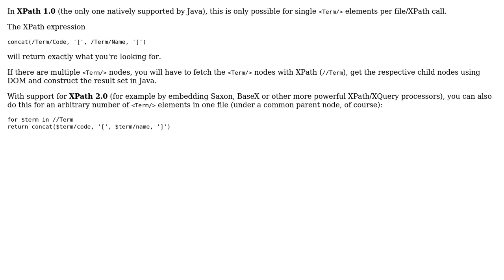Concat values of selected child nodes using XPath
With thanks & praise to God, and with thanks to the many people who have made this project possible! | Content (except music & images) licensed under CC BY-SA | Music | Images & others | With thanks to user Jens Erat user Indigo and the Stack Exchange Network Trademarks are property of their respective owners. You are responsible for your own actions.